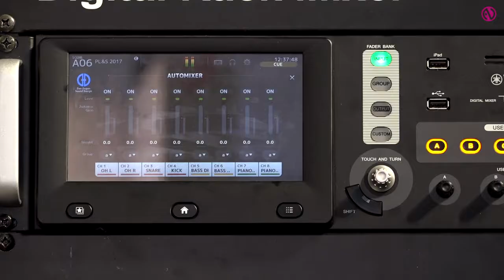Yamaha upgrades TF series firmware